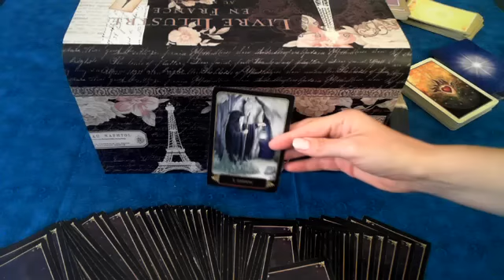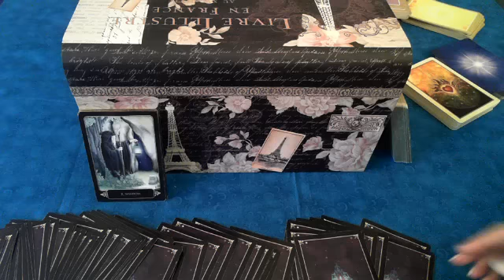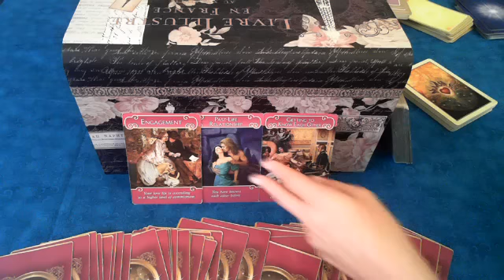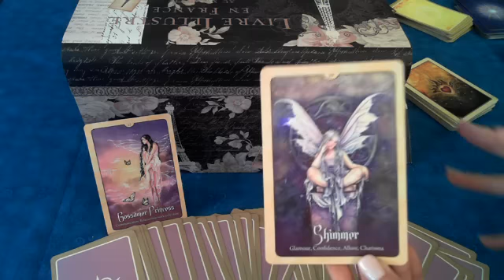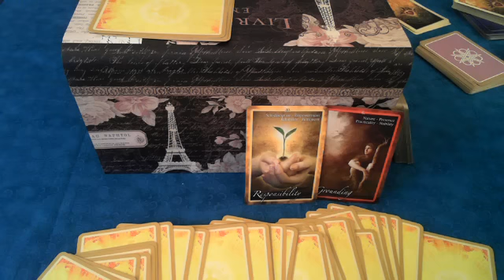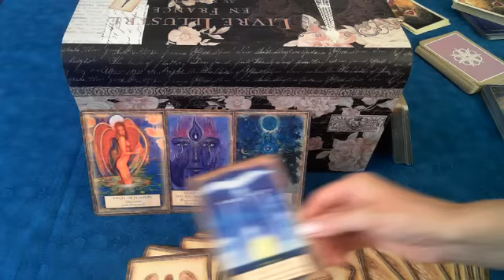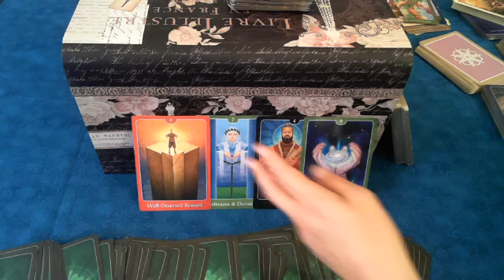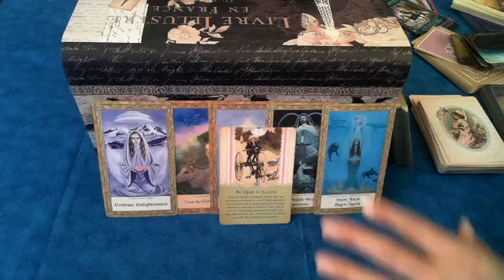"I WANT YOU BACK" Your SOUL CONTRACT LOVE READING (Soulmate, Twin Flame, Divine Love)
🌙 About Me 🌙

Sun, Rising & Mercury in Sagittarius ♐️
I’m a November Sagittarius ♐️
I’m a Crazy Cat Lady 😻
Married to Mr. Moon 💍
Life Path Number: 5
Halloween Fanatic 🎃
Autumn Lover 🍁
Horror & True Crime 🖤
Mexican Food 🌮